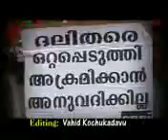SDPI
the new style...